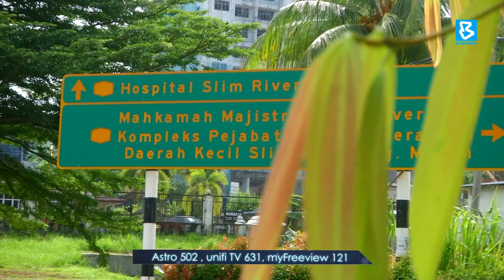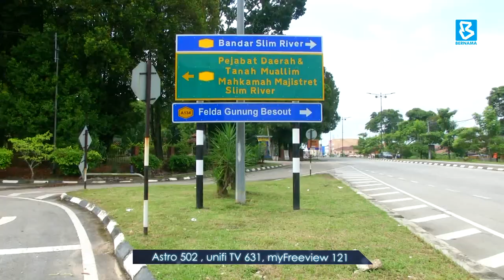Pengundi Slim harap pengganti Khusairi teruskan legasu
BuletinBernama: ''Harimau mati meninggalkan belang, manusia mati meninggalkan nama..''

Ternyata pemergian Ahli Dewan Undangan Negeri (ADUN) Slim Allahyarham Datuk Mohd Khusairi Abdul Talib, 59 tahun Rabu lalu masih memberi kesan kepada pengundi di kawasan tersebut.

Namun, apa yang diharapkan mereka supaya pengganti Allahyarham kelak adalah seorang yang berwibawa, menjaga kebajikan dan memahami kehendak rakyat.